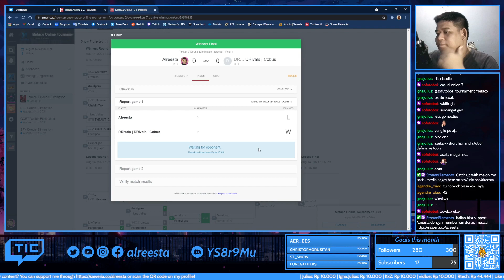Winners Final Metaco Online Tournament August #2 - Alreesta (Asuka) vs DRivals | Cobus (Claudio)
Winners Final Metaco Online Tournament August #2 - Alreesta (Asuka) vs DRivals | Cobus (Claudio) -- Watch live